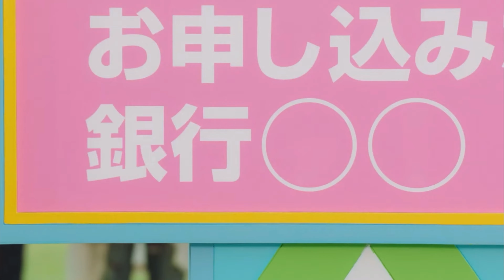長崎銀行CM 2022年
深田恭子
長崎県ローカル